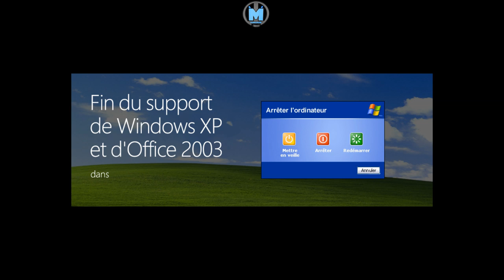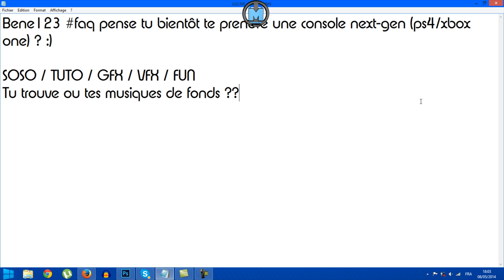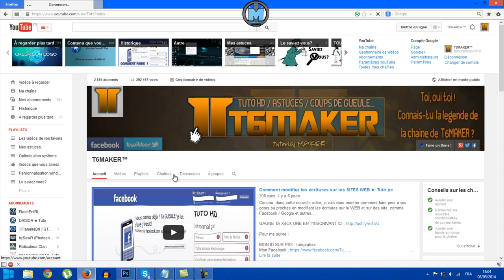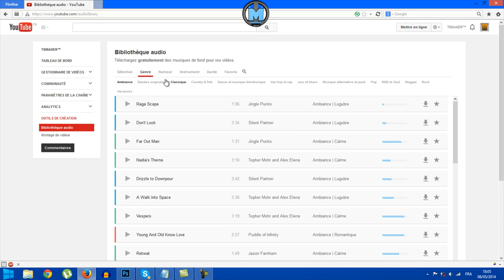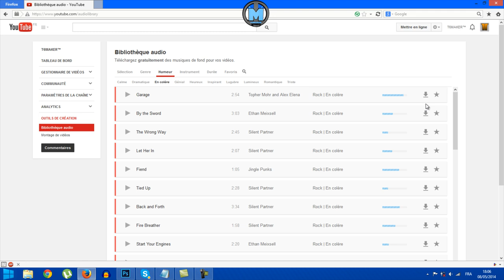FIN DE WINDOWS XP / PLUS AUCUNE PROTÉCTION ► INFO PC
Hello tout le monde, je vous retrouve aujourd'hui pour vous parler de windows xp, et la fin du système .

Le 8 avril 2014, Microsoft mettra fin au support de Windows XP, vieux de dix ans. Cela signifie qu'il n'y aura plus de mises à jour, de correctifs de sécurité ni d'assistance technique en ligne pour les ordinateurs exécutant Windows XP SP3 et Office 2003. Étant donné que cet événement pourrait avoir un impact considérable sur vos activités en termes de sécurité et de confidentialité, il convient de prendre des mesures rapidement si vous exécutez l'un de ces produits.